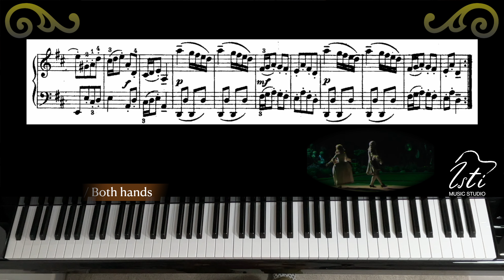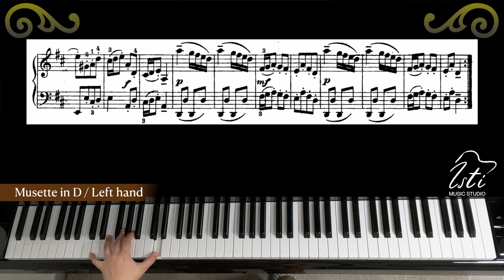【First Lessons in Bach Piano Book 1】No.13 Musette in D | Fast tempo and hands separately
Pianist: Cheng Isti Dora

0:00  Introduction
0:16 Fast tempo
1:01 Right hand
1:56 Left hand